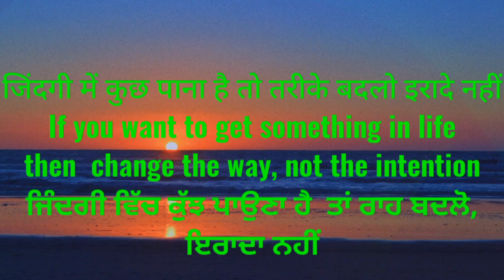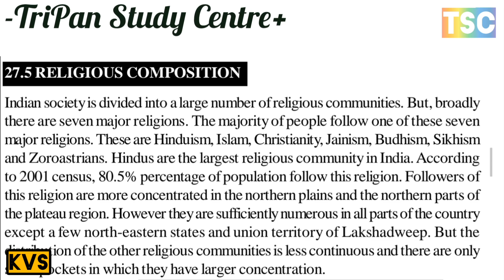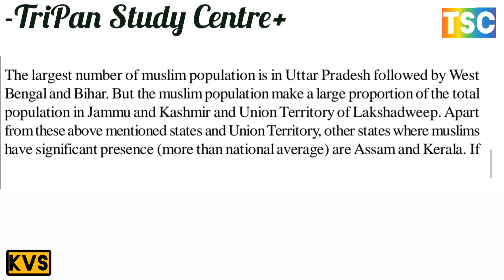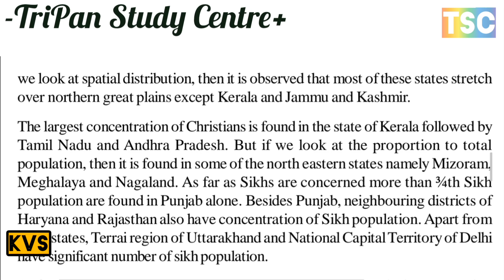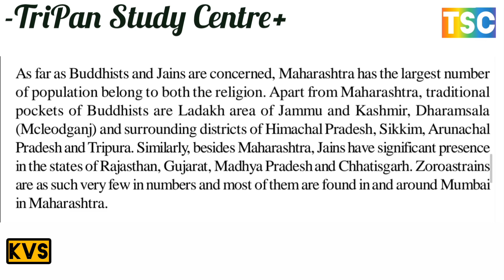What do you understand by religious organization? // People of how many religions live in India?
HUMAN DEVELOPMENT मानव विकास
1. HUMAN DEVELOPMENT INDEX मानव विकास सूचकांक
2. WHY HUMAN DEVELOPMENT मानव विकास क्यों
3. INDIA : TRENDS OF HDI भारत : मानव विकास सूचकांक के रुझान
4. SOCIO-ECONOMIC INDICATORS सामाजिक-आर्थिक संकेतक
A. Health Situations in India भारत में स्वास्थ्य की स्थिति
B. Knowledge Indicators ज्ञान संकेतक
C. Gross Enrollment Ratio (GER) सकल नामांकन अनुपात (जीईआर)
D. Economic Indicators आर्थिक संकेतक
5. HUMAN DEVELOPMENT INDEX - A STATE LEVELANALYSIS
मानव विकास सूचकांक - एक राज्य स्तरीय विश्लेषण

जनसंख्या के ग्रामीण-नगरीय संघटन का वर्णन कीजिए।
भारत में जनसंख्या की संरचना का वर्णन कीजिए
जनसंख्या संरचना से आप क्या समझते हैं?
भारत की जनसंख्या की विशेषताएं क्या है?
Describe the rural-urban composition of population.
Describe the composition of population in India
What do you understand by population structure?
What are the characteristics of the population of India?
2. SEX-RATIO लिंगानुपात
भारत में लिंगानुपात की क्या स्थिति है
भारत में पुरुष स्त्री के लिंग अनुपात में क्या अंतर है
स्त्री-पुरुष के गिरते अनुपात का क्या कारण है
भारत में लिंगानुपात का वितरण असमान क्यों है
What is the status of sex ratio in India
What is the difference between male and female sex ratio in India?
What is the reason for the declining ratio of male and female
Why is the distribution of sex ratio uneven in India?

how many parts is the age structure divided?
आयु संरचना को कितने भागों में बांटा गया है?
Age of India What is Age Protection?
भारत की उम्र आयु संरक्षण क्या है?
What is the importance of age composition

आयु रचना का महत्व क्या है

भारत के भाषाई संगठन का एक वृत्तारेख तैयार कीजिए
भारतीय भाषाओं का वर्गीकरण और वितरण किस प्रकार की है?
भारत की भाषाई संघटन क्या है?
भाषाई और उसकी शाखाएं क्या है?
Draw a circle diagram of the linguistic organization of India
Classification and distribution of Indian languages
What is the linguistic composition of India?
What is linguistic and its branches?

धार्मिक संगठन से आप क्या समझते हैं?
भारत में कुल कितने धर्म के लोग रहते हैं?
धार्मिक संस्थाओं का मुख्य उद्देश्य क्या है?
धार्मिक संस्था के कर्तव्य क्या हैं?
What do you understand by religious organization?
People of how many religions live in India?
What is the main purpose of religious institutions?
What are the duties of a religious institution?